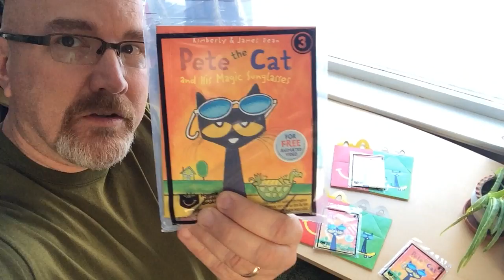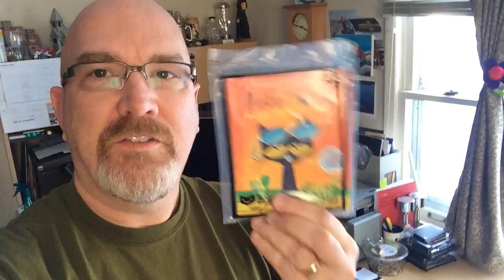Giveaway!!! & LiveShow Sunday? - Ken's Vlog #263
KBD MAILING:
KBDProductionsTV,
Ontario, Canada
L0L 1W0